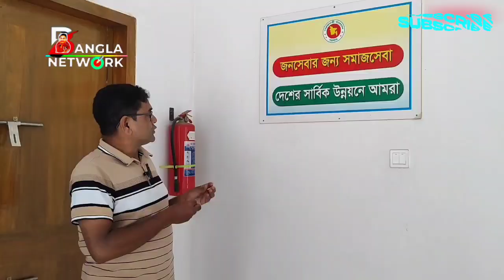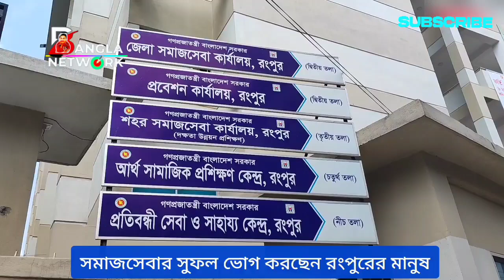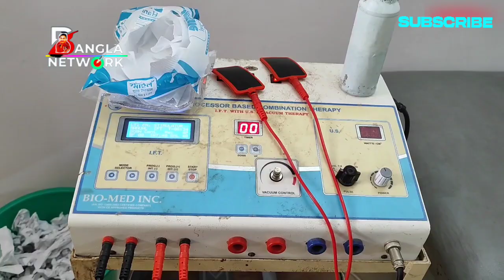রংপুরে দূর্নীতি জিরো টলারেন্স সেবায় এগিয়ে সমাজ সেবা কার্যালয়